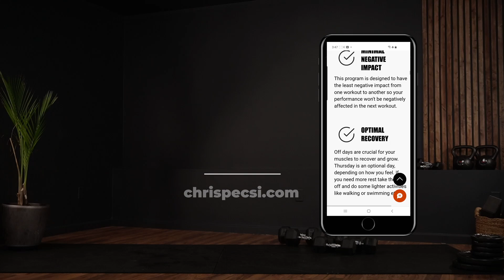40 MIN UPPER BODY BUILD WORKOUT | CHEST & ARMS + DUMBBELLS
Join in for a killer 40 minute upper body dumbbell workout that will target your chest and arms! If you're searching for an intense chest & arms workout that will help you build muscle and gain strength from home you came to the right place! 💪

Take your time with each upper body exercise and go for quality reps over quantity. Try to slow down the movements and perfect your form.

I've added the weight I used for each exercise for your reference.

Follow along and let's CRUSH this upper body chest and arms workout together! ✊🔥

✅ Don't forget to warm up properly before starting this workout.

Show some love, give this upper workout a 👍

UPPER BODY WORKOUT DETAILS

💪 Target Muscles: Back, Chest, Biceps, Shoulders, Triceps, Abs

45-60 sec work | 20 sec rest | 2 rounds | 2 blocks | Finisher

0:00 - Intro

BLOCK 1
0:33 - Floor Press
1:03 - Close Grip Press
1:53 - Kneeling Hammer Curl
2:28 - Standing Hammer Curl
3:18 - Rotational Skull Crushers
4:23 - Unilateral Dumbbell Carry - Right
4:58 - Unilateral Dumbbell Carry - Left
5:48 - Pronated Chest Fly
6:53 - Preacher Curl Right
7:58 - Preacher Curl Left
9:03 - Tricep Floor Press
10:08 - Unilateral Low Fly with Lateral Raise - Right
10:38 - Unilateral Low Fly with Lateral Raise - Right
11:38 - Round 2 (repeat)

BLOCK 2
22:58 - Decline Chest Press
24:03 - Kneeling Alt Reverse Curl
25:07 - Wide Push Ups
25:39 - Kneeling Close Grip Push Ups
26:28 - Strict Lateral Raise
27:33 - Bent Leg Floor Press
28:38 - Kneeling Rotational Half Pause Curls
29:43 - Dumbbell Tricep Dips
30:48 - Kneeling Alt Shoulder Press
32:03 - Round 2 (repeat)

FINISHER
40:45 - Tri-Set Push Up Killer

CHECK OUT SOME OTHER WORKOUTS